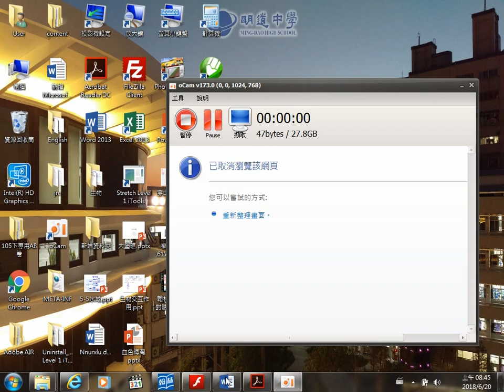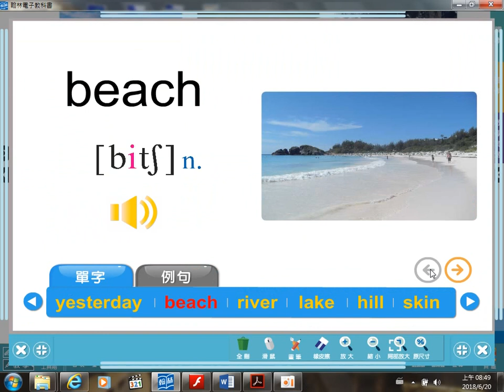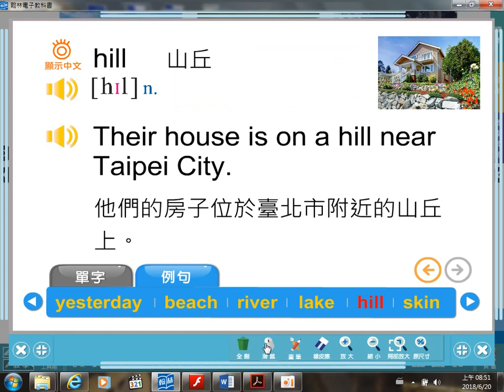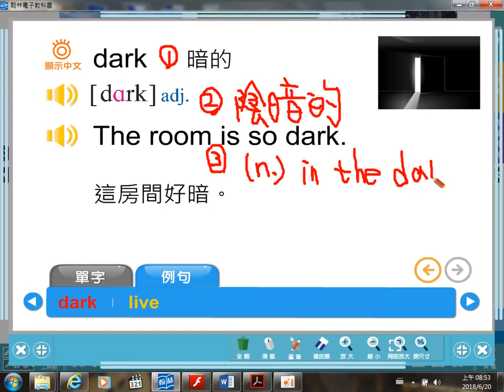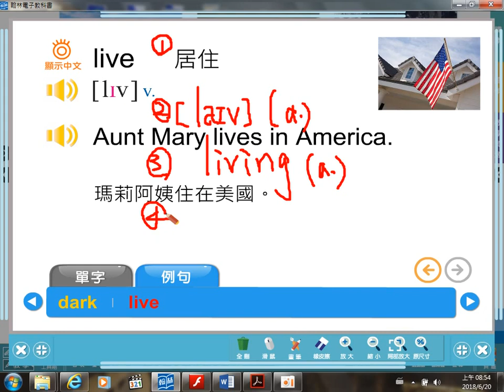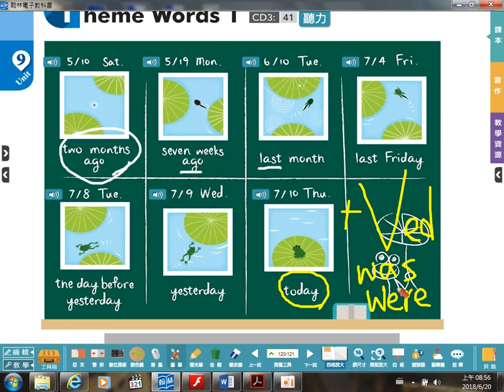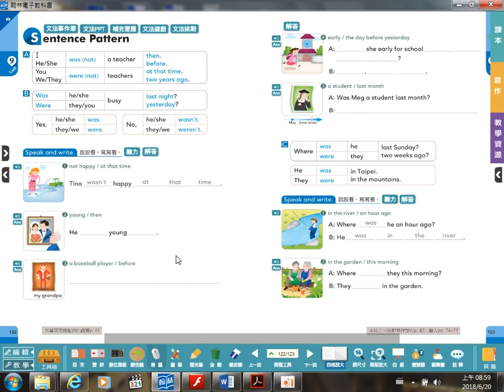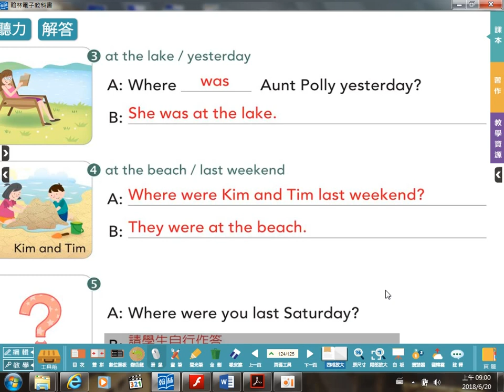翰林版B2L9-課本練習題 (P.120~124)